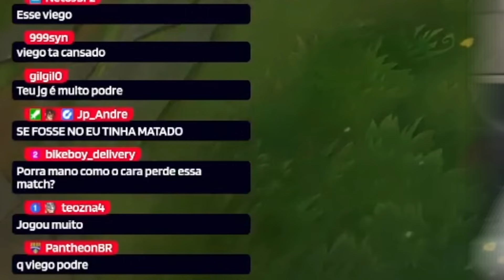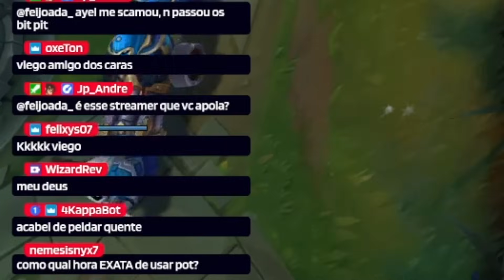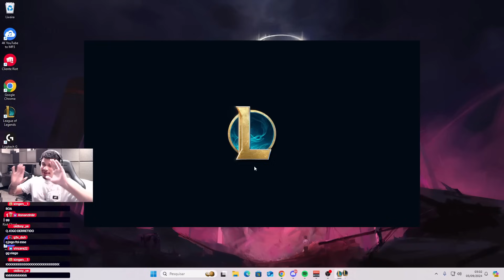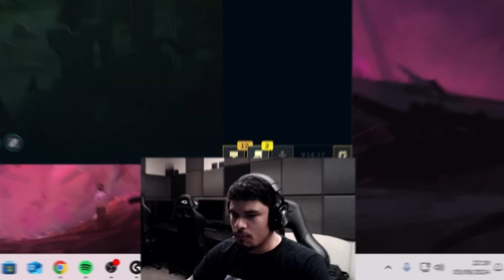ESSA PARTIDA FOI DESNECESSARIAMENTE DIFÍCIL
🎵 Músicas:
Flex Complex - Aleph One
Heroism - This Other Space
Hybridus - Aleph One